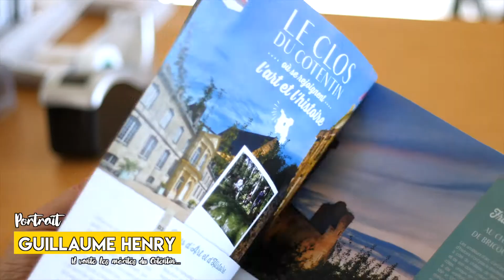Portrait Guillaume HENRY - Cherbourg-en-Cotentin